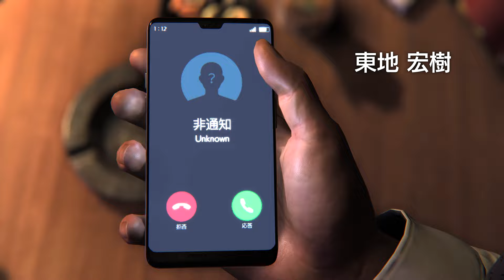LIKE A DRAGON GAIDEN | Opening Cinematic Theme Song "Katatoki" | Yojiro Noda x J.I.D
Like a Dragon Gaiden: The Man Who Erased His Name is AVAILABLE NOW. Buy or add it to your wishlist!

Like a Dragon Gaiden: The Man Who Erased His Name theme song “Katatoki” by Yojiro Noda x J.I.D
Title: Katatoki
Artist: Yojiro Noda x J.I.D
Lyrics: Yojiro Noda, Destin Route
Composition: Yojiro Noda, John Welch
Producer: Yojiro Noda, Christo
Muzinto Records / EMI
Planning: Jamil Kazmi